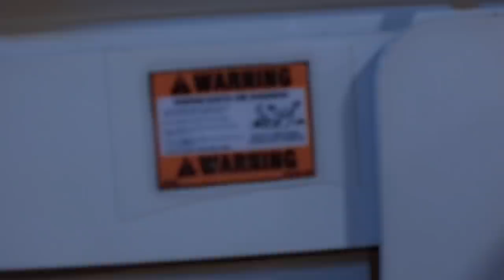Mini JAW CRUSHER pulverizing Rocks for Road Roller Practice! | RC ADVENTURES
Recently I purchased a mini-Jaw Crusher. My 5 year old son also has a Carson Road Roller (he got it from Dad at Christmas), and he is really wanting to try rolling a road! As it is still a snow covered lawn, I have decided to crush up some rocks for him so we could both have some fun! I have a lot of really neat radio controlled hobby equipment, so I set up a little scenario where I have to drive the rock crusher in, drive it off the trailer and position it in front of the hopper feeder. Then, load up some rocks with our wheel loader, and start crushing! Soon, the rocks are all chomped up.. and the articulating dump truck (Volvo) is ready to roll and spread some rocks. Then, my Son is able to get in there with his Road Roller.. and try it out on some crushed road rock for the first time!   This was so much fun !! :) He really had a great time and we had a lot off laughs making this video!

This equipment has taken me a long time, and quite a hefty investment financially.. but I love using my collection to see my son, and our YouTube viewers smile from ear to ear!

A lot of viewers ask me questions about the products I use in my videos, and I have learned to pass along this info in my video descriptions.. For those who are interested in more information about this product please visit, or contact:

The Electric TRUCKS and Trailers we are using are here:

Tamiya Flatbed Semi Trailer
Tamiya King Hauler Semi Truck
Tamiya Ford Aeromax Semi Truck
Tamiya Globe Liner Semi Truck
Flysky FS-I6S 10ch 2.4G AFHDS 2A RC Transmitter Control (Radio)